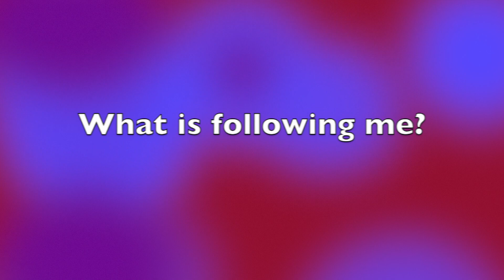Ghost appearance in the basement - should I be worried?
Not sure what was following me into the basement the other day. t made a weird sound and then disappeared. Should I be worried? What was it?
Using some special filters, trying to find out what it is. I cannot tell.